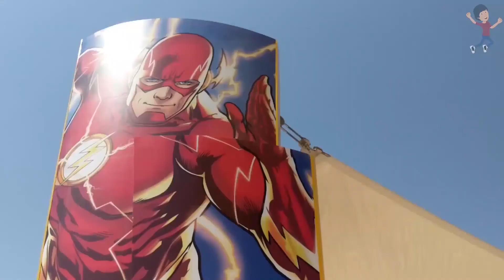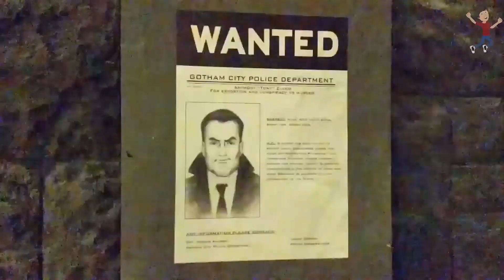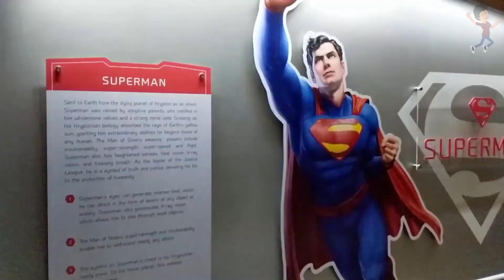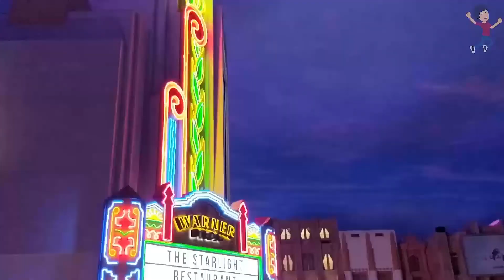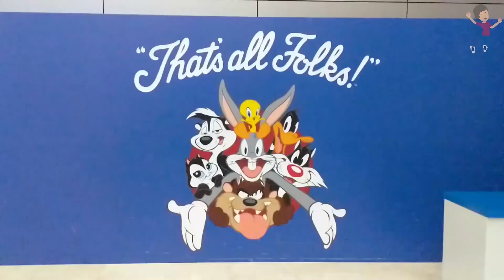I met Justice League, Batman, Joker |Warner Bros World Abu Dhabi | Hindi Vlog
Hi guys
This is Abhineet Bhardwaj and welcome to my 104th vlog.
Here I visit Warner bros world aka warner bros studio in Abu Dhabi
hindi vlog of Warner bros world aka warner bros studio in Abu Dhabi
Warner bros world full tour
Warner bros world vlog
Warner bros world experience
Warner bros world superheroes

indian vlogger
indian vlogger
delhi vlogger
delhi vlogs
gurgaon vlogs
gurgaon vlogger
gurugram vlogs
gurugram vlogger
indian vlog latest
indian vlog new video
vlog
desi vlog
desi vlogs
indian vlogs
indian vlogger
family vloggers